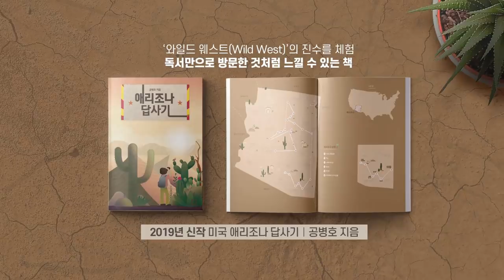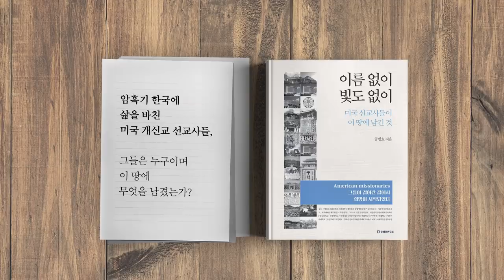뭉갤 것을 뭉개야지 / 이성윤 서울중앙지검장 [공병호TV]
뭉갤 것을 뭉개야지 / 이성윤 서울중앙지검장
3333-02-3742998 카카오은행 (예금주 : 공병호) / (텔레뱅킹 : 090 & 은행코드 : 90)

참고자료
1. 청와대 최강욱 “공수처 뜨면 윤석열 범죄행위 수사”, 김민상 강광우 박사라, 중앙일보, 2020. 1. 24
2. 법조계 "법무부가 기소 개입해선 안돼… 검찰총장 지시 따른 것, 아무 문제 없다", 김정환 류재민, 조선일보, 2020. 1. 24
3. 총장 기소 지시, 하루에 세 번 뭉갠 지검장…함정이었나, 중앙일보, 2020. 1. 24